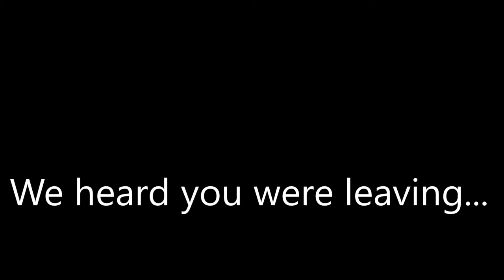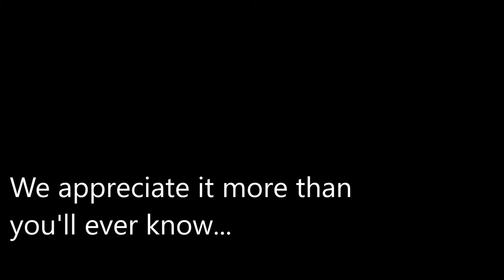Thank You, Laubenstein!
One of the most funny, down-to-earth, creative, caring, and overall amazing teachers is no longer going to be working at our school, so we made a thank-you/goodbye video for her. We'll miss you!